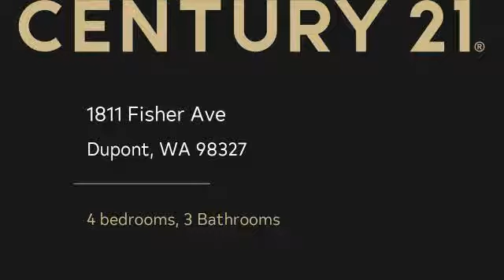Homes for sale - 1811 Fisher Ave, Dupont, WA 98327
Super amazing layout for many uses, oversized dining room, large living room. Den office, large open bright kitchen, tons of storage. Oversized 2 car garage has tons of storage & extra fridge, fenced back yard. Huge loft area upstairs can be a 5th bedroom if you closed it in, king sized master suite w/extra large master bath, soaking tub & 2 huge walk in closets! Large bedrooms w/ great sized closets. All appliances stay!!Close to shopping and freeway, top schools too! 1 Year warranty provided.

Bedrooms: 4
Bathrooms: 3
Square Feet: 2420
Price: $399,950